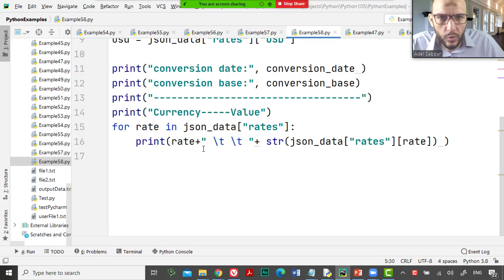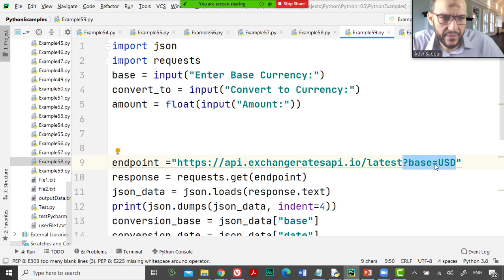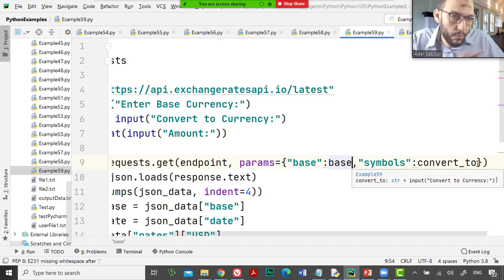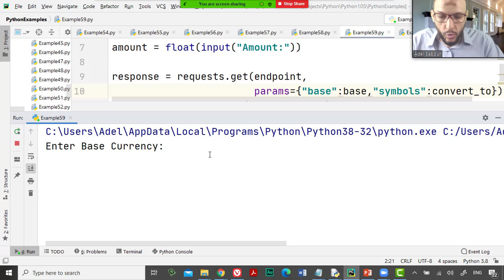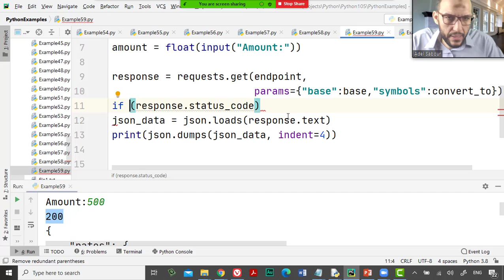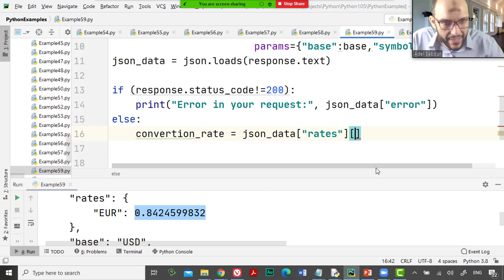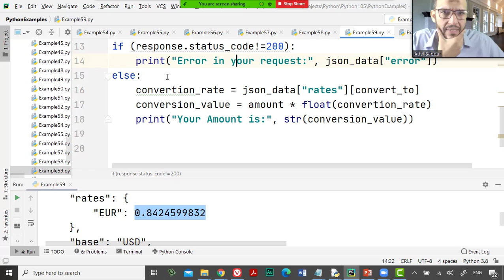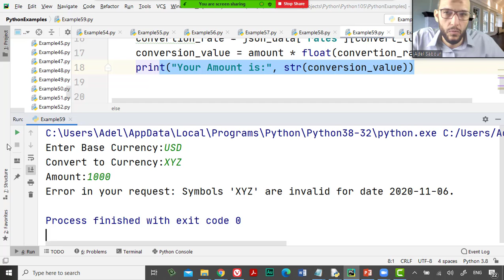65 Python Handling Data Course RESTful API,JSON Real Example to currency converter amount of user's